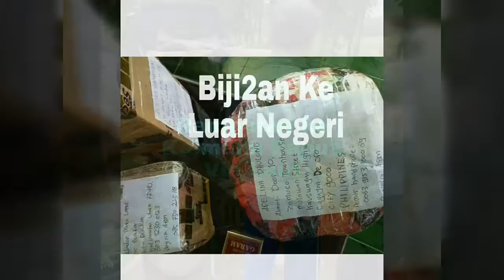Grosir batang stek vanili per meter harga murah 0813 3559 5272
BBM: D134DE36.

Khusus Untuk Proyek Pengadaan. Kami Siap Melayani Bibit Tanaman Yang Disertai Label Resmi. Aneka Bibit Yang Bisa Berlabel Adalah : Durian, kelengkeng, Mangga, Jambu Kristal, Jambu Wijaya Merah, Rambutan, Jeruk Siem, Jeruk Batu 55, Sunkist, Jambu Citra, Blimbing Bangkok Merah, Sirsat, Pete, Kopi , Manggis, DLL.

Kami Siap Membantu Pengiriman Ke Seluruh Nusantara Via Jalur Darat, Dan Udara (Port To Port). Juga Melayani Pengiriman Via JNE, Tiki, Pos, Atau Indah kargo.